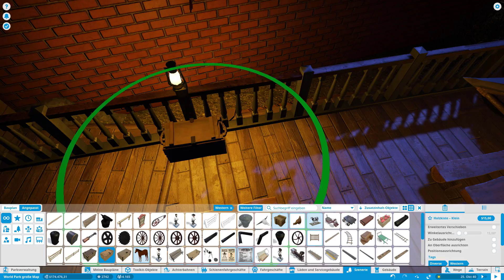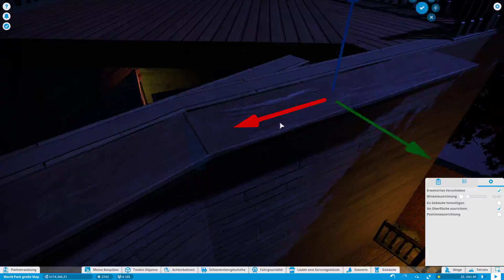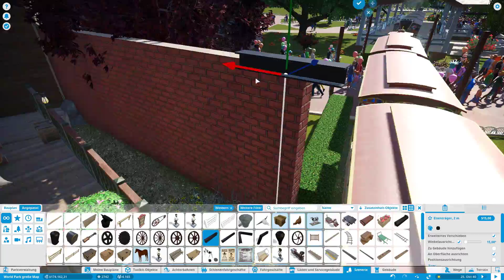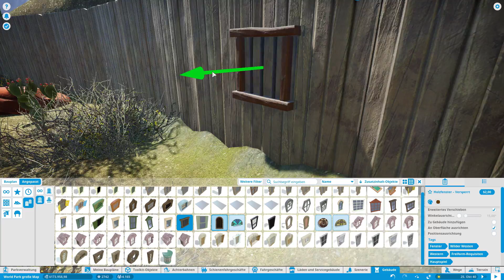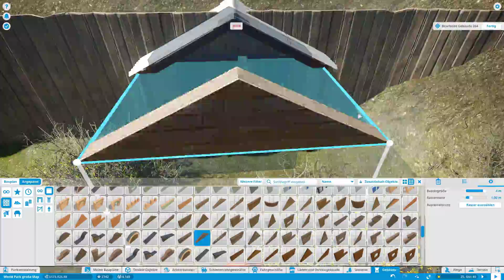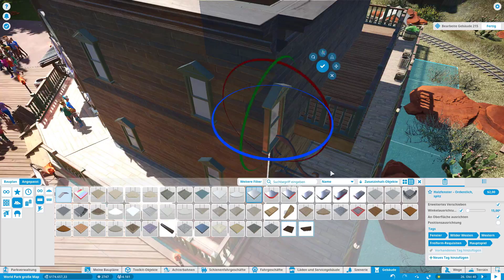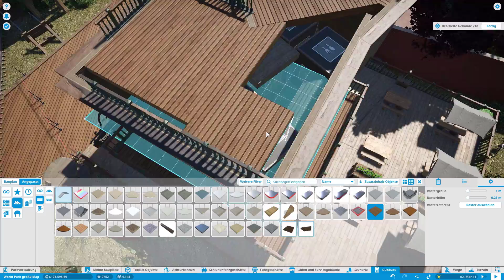Planet Coaster #103 ganz eigener Charme